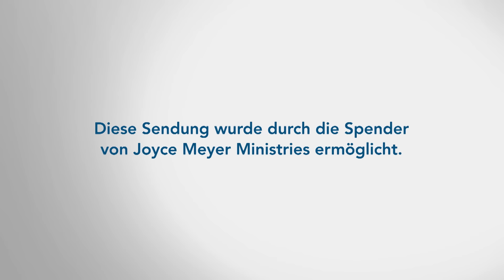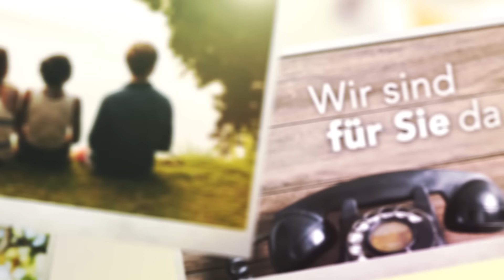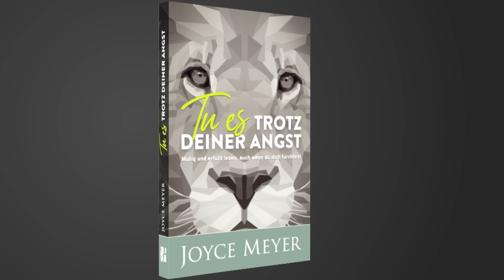👉 GEGEN DEN STROM 🛶 Wage es, GOTTES WEG zu gehen 🌟 – Joyce Meyer – Persönlichkeit stärken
Mit der „breiten Masse“ mitzulaufen, ist einfach und entspannt. Der Mehrheit zu trotzen, kostet Kraft. Doch was ist, wenn Gott dich herausruft und auffordert, neue Weg einzuschlagen und gegen den Strom zu schwimmen? Sei mutig und wage es – es lohnt sich! Gott zu folgen – selbst wenn die Menschen in deinem Umfeld das nicht nachvollziehen können, lässt dich eine neue Ebene im Glauben entdecken. Lasse dich von Joyce Meyer und ihrer Geschichte ermutigen, das zu tun, was Gott dir aufträgt!

00:00 joyce meyer Gegen den Strom: Wage es, Gottes Weg zu gehen
02:57 Markus 4,35 Als es Abend wurde, sagte Jesus zu seinen Jüngern: „Wir wollen auf die andere Seite des Sees fahren.“
03:07 Markus 5,1
05:20 2. Korinther 5,20
08:40 Lebensweisheit Geistliche Reife: Mit Geduld und einer positiven Haltung Leid ertragen können, während man Gott vertraut und anderen Menschen weiterhin Gutes tut.
10:17 Markus 4,35 Als es Abend wurde, sagte Jesus zu seinen Jüngern: „Wir wollen auf die andere Seite des Sees fahren.“
10:38 Markus 4,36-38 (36) Jesus war schon im Boot. So entließen die Jünger die Menge, stiegen zu ihm ins Boot und fuhren los. Einige andere Boote fuhren mit ihnen. (37) Doch bald darauf erhob sich ein heftiger Sturm, und hohe Wellen schlugen ins Boot, bis es fast ganz voll Wasser gelaufen war. (38) Währenddessen schlief Jesus hinten im Boot mit dem Kopf auf einem Kissen. In ihrer Verzweiflung weckten sie ihn schließlich und riefen: „Lehrer, macht es dir denn gar nichts aus, dass wir umkommen?“
13:14 Markus 4,39-41 Jesus erwachte, bedrohte den Wind und befahl dem Wasser: „Schweig! Sei still!“ Sogleich legte sich der Wind, und es herrschte tiefe Stille. (40) Und er fragte die Jünger: „Warum seid ihr so ängstlich? Habt ihr immer noch keinen Glauben?“ (41) Voll Furcht sagten sie zueinander: „Wer ist dieser Mann, dass ihm sogar Wind und Wellen gehorchen?“
13:35 Markus 5,1 So gelangten sie an die andere Seite des Sees ...
21:49 Psalm 1,1 Glücklich ist der Mensch, der nicht auf den Rat der Gottlosen hört ...
22:19 Psalm 1,1 ... der sich am Leben der Sünder kein Beispiel nimmt und sich nicht mit Spöttern abgibt.